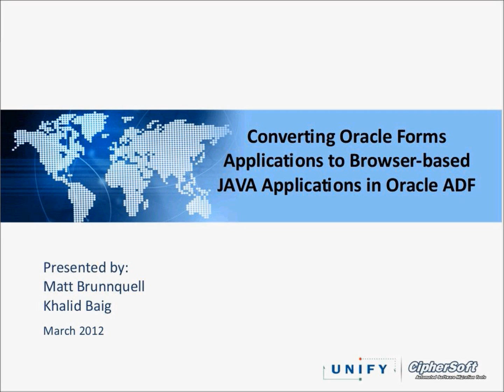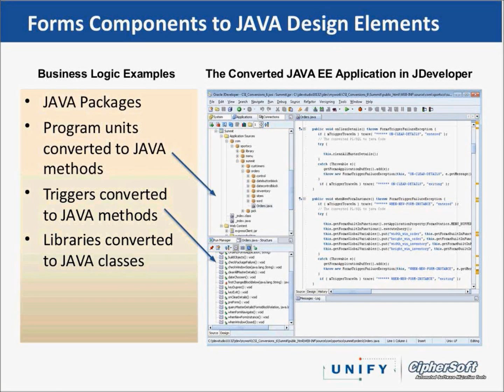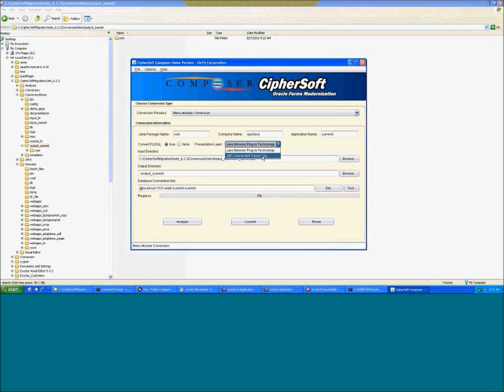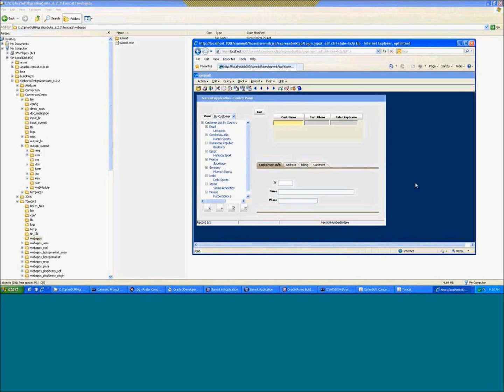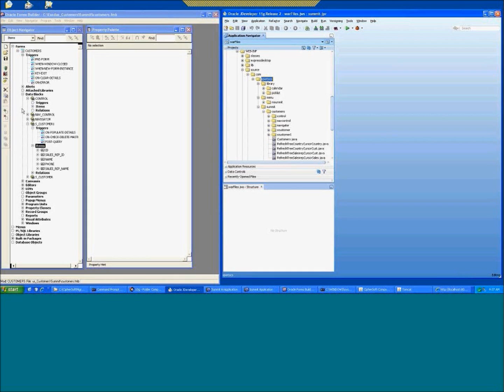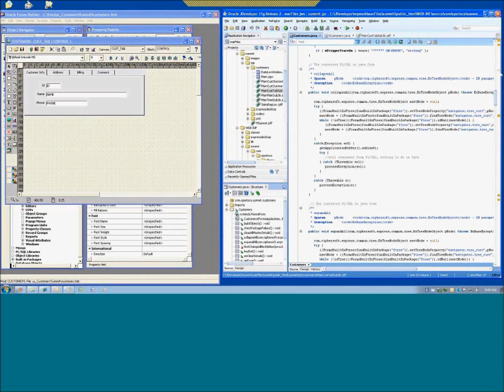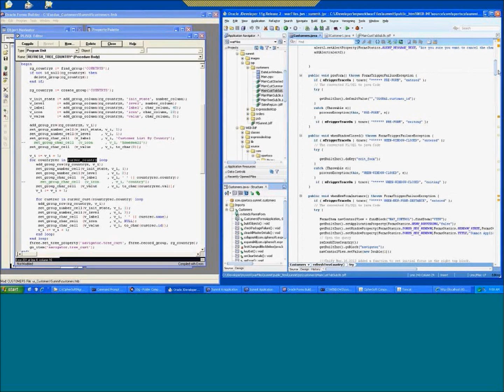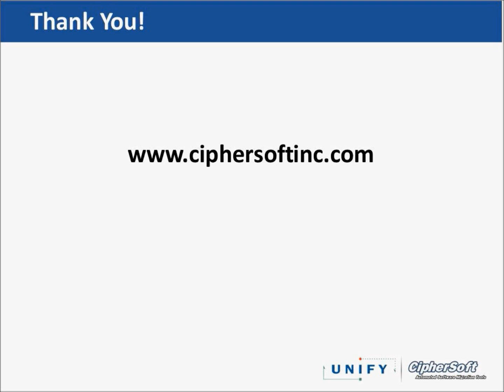Converting Oracle Forms Applications to Browser-based JAVA Applications in Oracle ADF